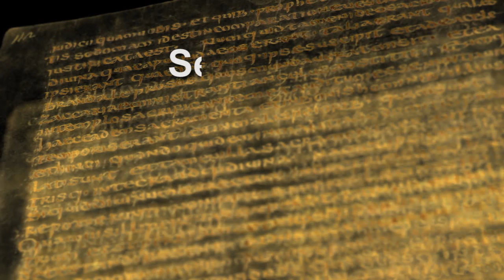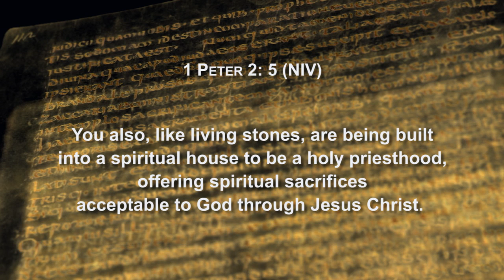Lecture 1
Biynah Course One snippet.